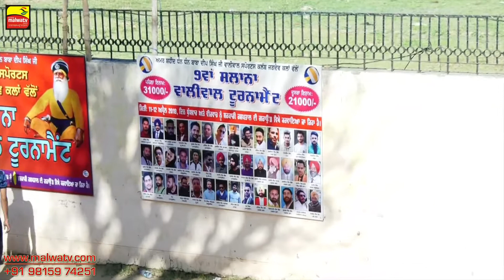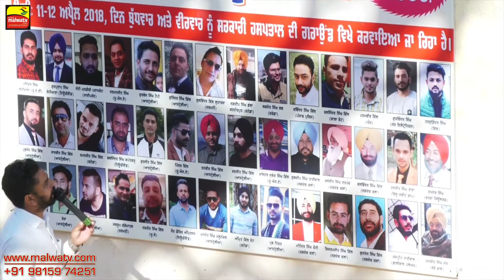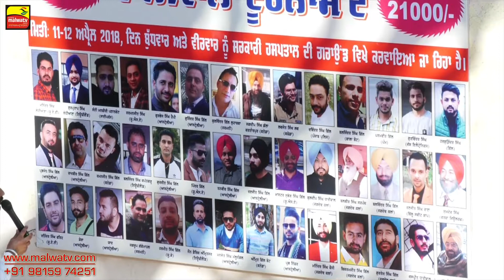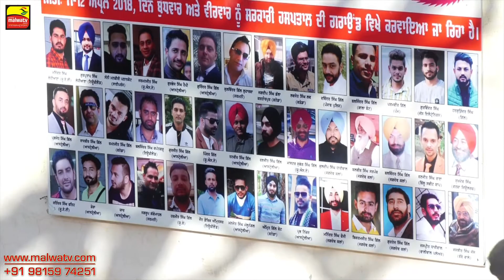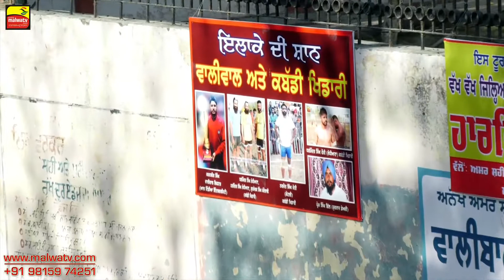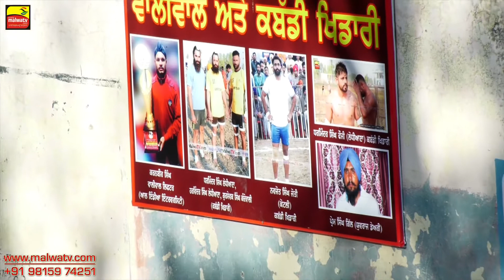JAGDEV KALAN - ਜਗਦੇਵ ਕਲਾਂ (Amritsar) ⚫ VOLLYBALL TOURNAMENT ⚫ FULL HD ⚫ 2018 - Part 3